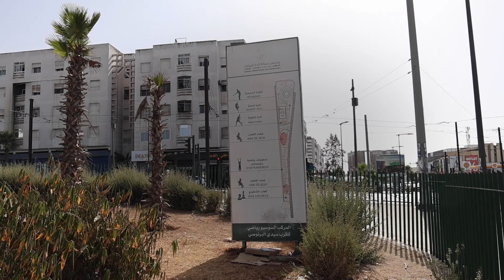حديقة مهملة في البرنوصي.. مواطنون يطالبون صيانتها وتعيين حراس لمراقبتها